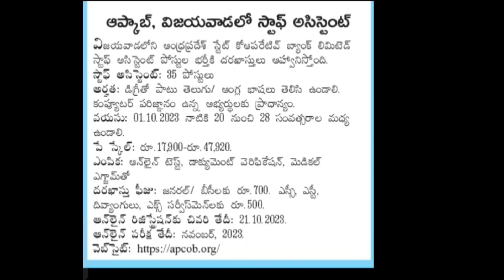Andhra Pradesh state co-operative bank jobs open // any degree //